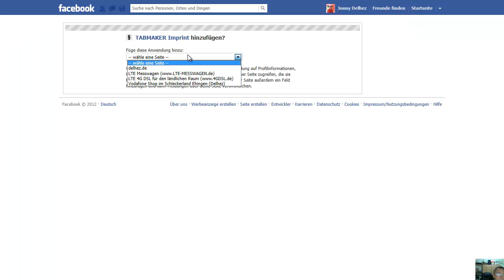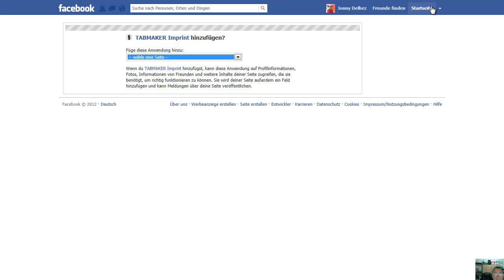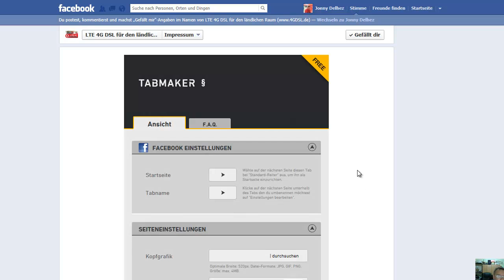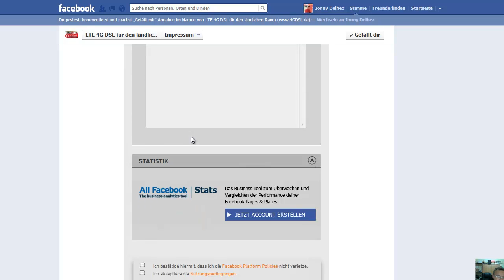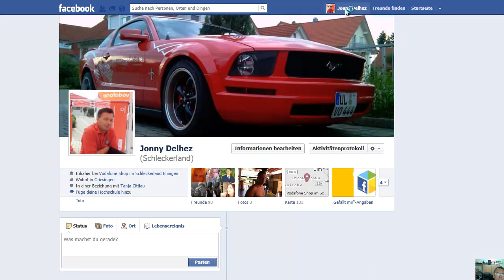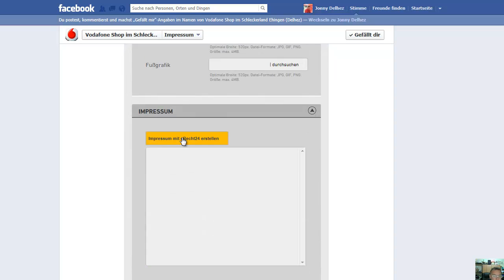4GDSL - Impressum für Facebook